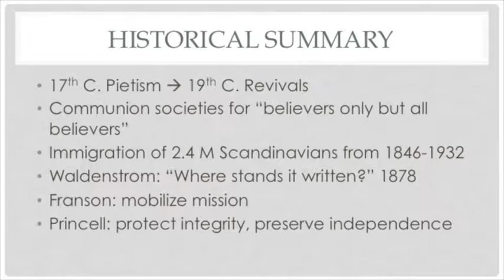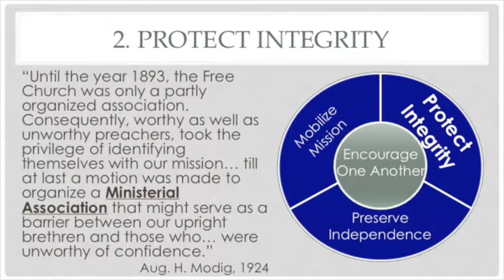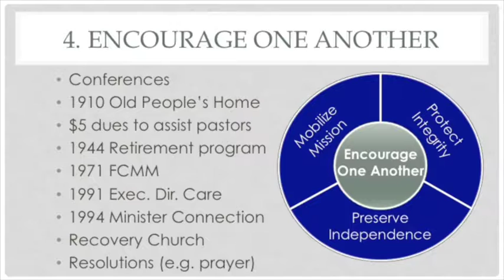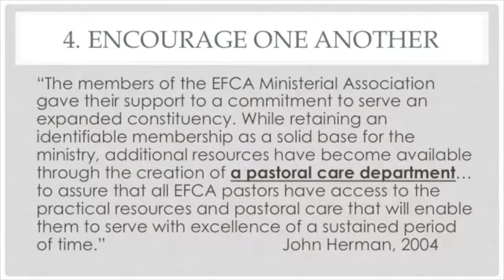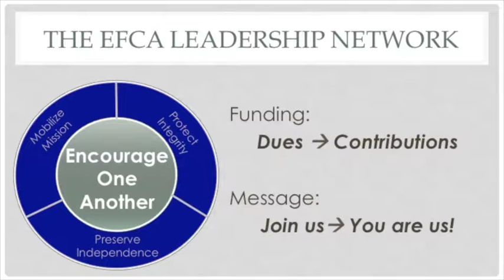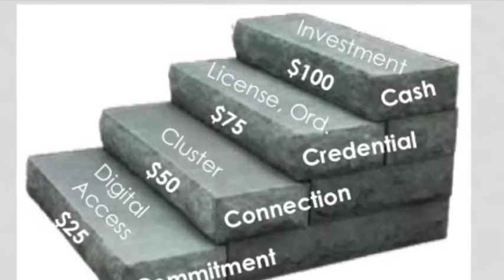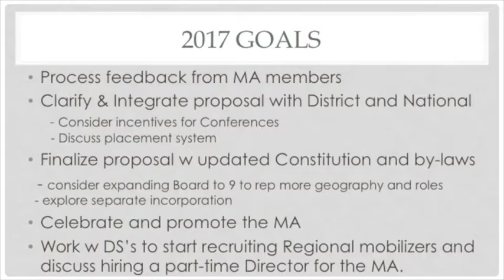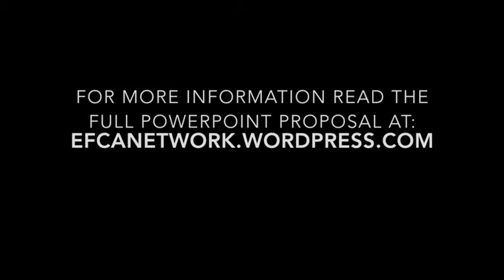MA Proposal 2017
We have started a one year process to update the constitution and by-laws of the Ministerial Association of the EFCA. This presentation was made on Feb. 2, 2017 at the annual meeting of the MA. It follows four years of discussion by the MA Board and focused conversations with key leaders in the MA and leaders from District and National through the fall of 2016.